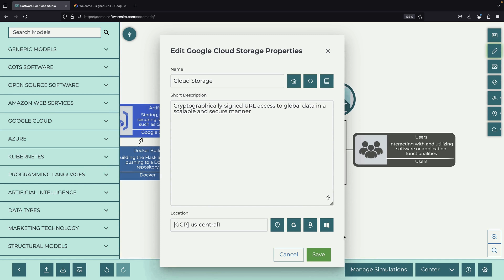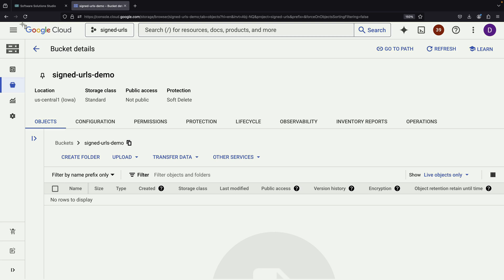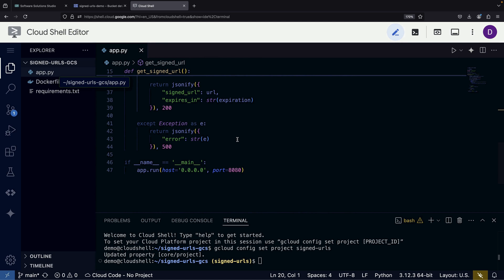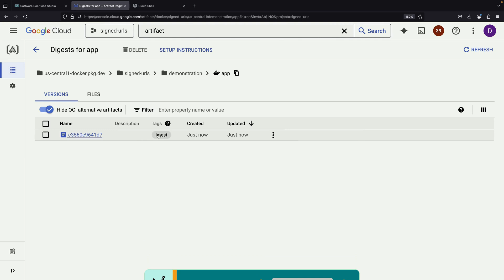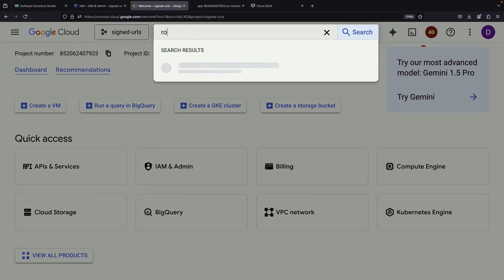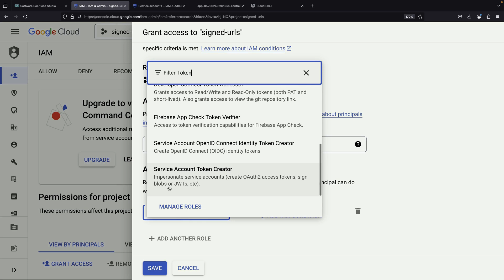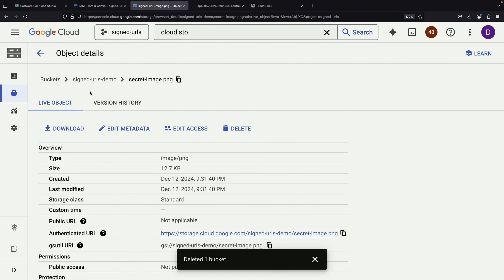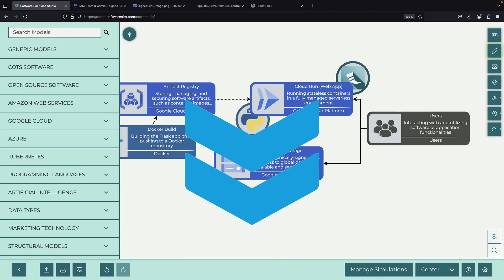Signed URLs for Dummies (Google Cloud Storage)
Learn how to create and implement Signed URLs in Google Cloud Storage with this step-by-step tutorial! We'll build a Python Flask application deployed on Cloud Run that generates temporary access URLs for your private Cloud Storage files.

What you'll learn:
• Creating secure, time-limited access to private Cloud Storage files
• Deploying a containerized Python application on Cloud Run
• Managing IAM permissions for signed URL generation
• Implementing application default credentials
• Setting up co-located GCP resources for optimal performance

0:00 Conceptual Overview
1:02 Cloud Storage Bucket
1:50 Python Flask App
3:12 Artifact Registry (Docker)
4:25 Cloud Run App
7:01 Signed URL Validation